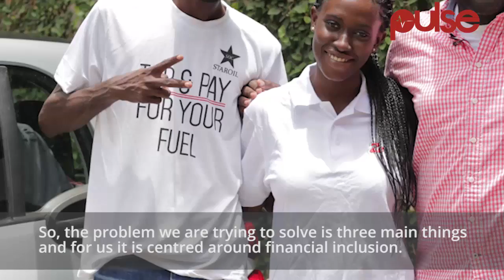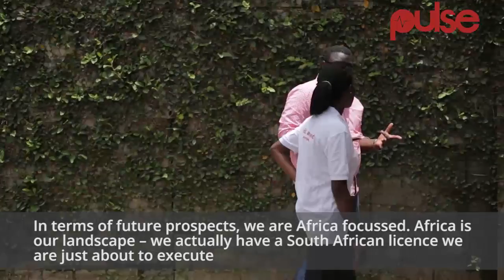Zeepay: Building A Fintech In Ghana | Pulse Business Wrap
A mobile money service that enables you to do multiple transactions. For eg. to be able to use your phone to do tap n pay. Catch an insight of Zeepay and how it can help in your daily business transactions.